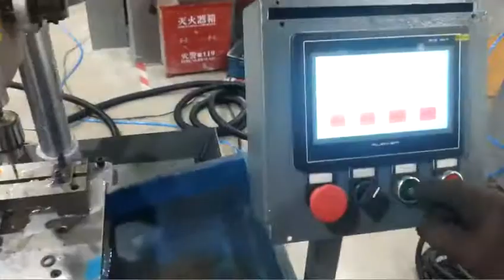M5 Automatic tapping machine single head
M5 Automatic tapping machine with feeder bowl with auomatic coolant with automatic unloading ,to save labor cost and improve efficiency.